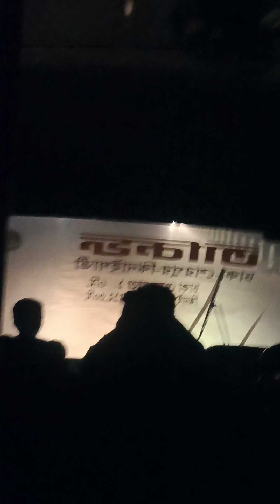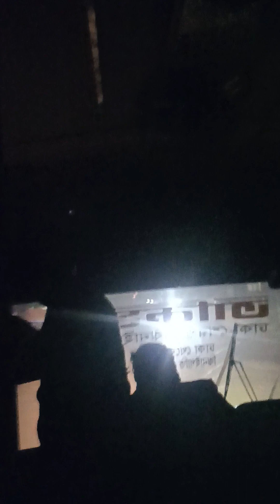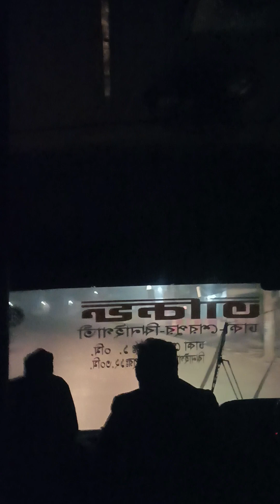Night Travel to Bus (Dhaka - Jhenaigati)